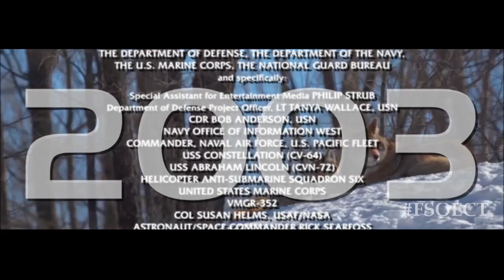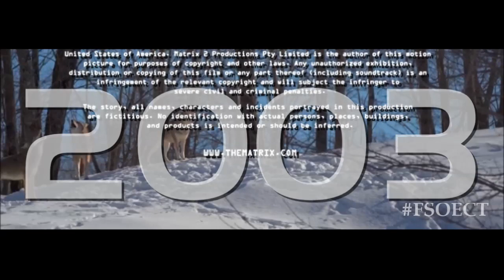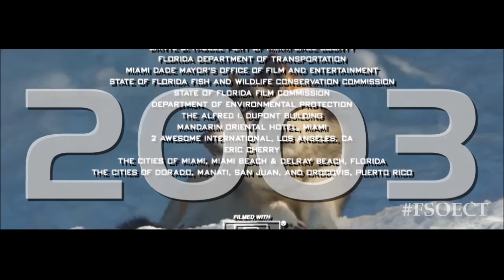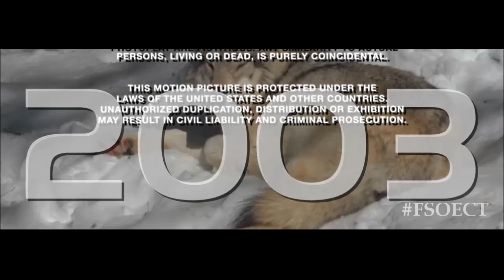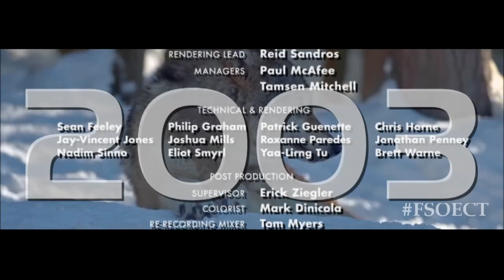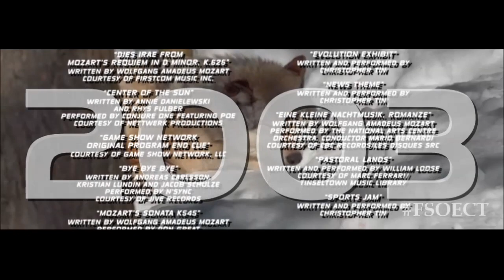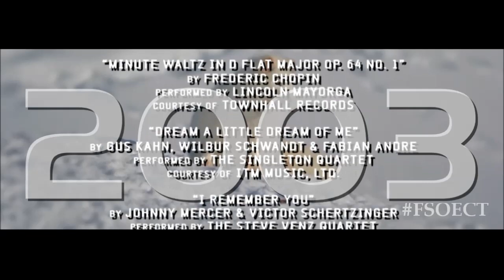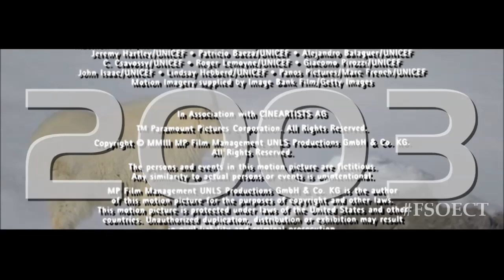Final Seconds of End Credits Transitioning: Battle of the Decades - Series 27 Set 5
In this barrage of sources, we get them from 2003.